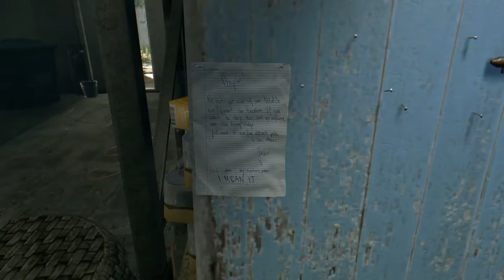Dying Light The Following - Listonoszem być (5)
Dying Light: The Following to opracowany z myślą o pecetach dodatek do gry Dying Light. To obszerne rozszerzenie, które oferuje nowe tereny, przygody, przeciwników i uzbrojenie. Ponadto autorzy zaimplementowali opcję korzystania z pojazdów typu buggy.

Ogladaj, oceniaj , komentuj !!